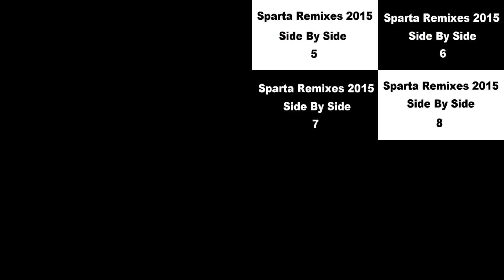My Sparta Ultimateparison 25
Requested by eli banda